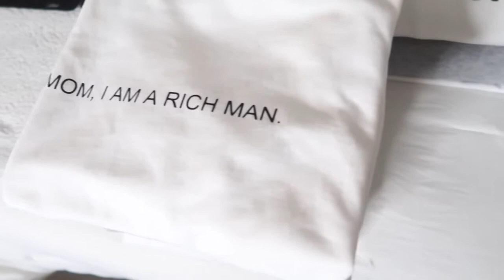*NEW 2021 OCTOBER CLEANING MOTIVATION! WHOLE HOUSE CLEAN WITH ME | SPEED CLEAN WITH ME 2021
ETSY SHOP

Amazon Store Front